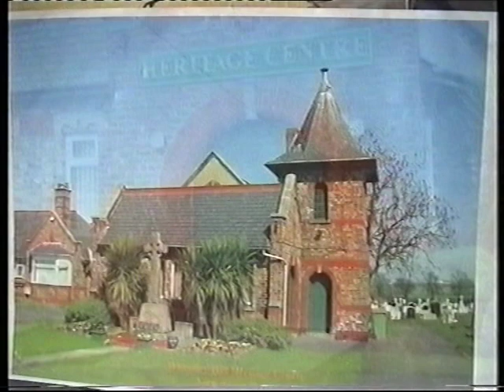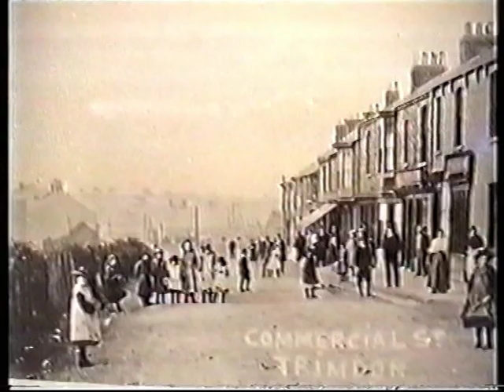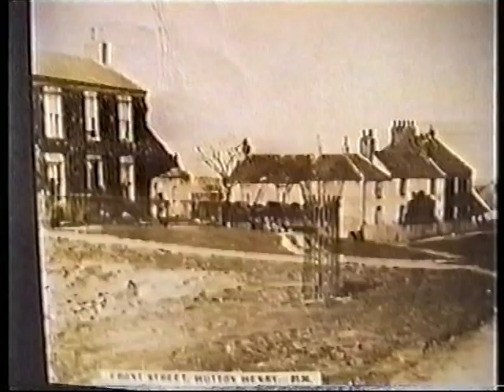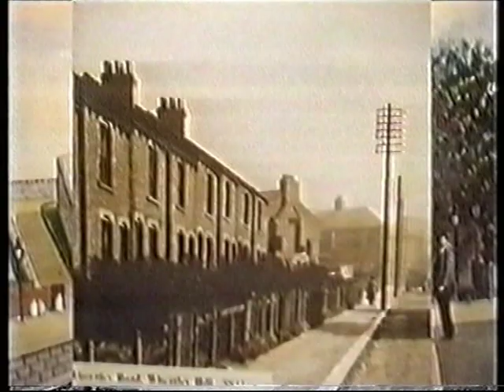Wheatley Hill Heritage Centre Video No3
Around Wheatley Hill